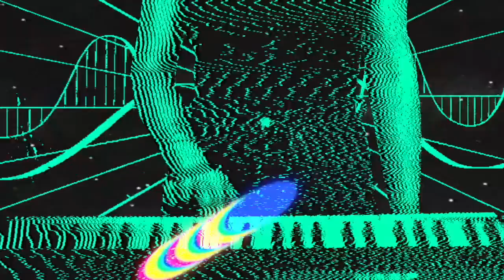Shady Cove - "You Used To Be Better" (Official Music Video)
Lyrics:

take me out, i wanna be free
i wanna be your one and only
i’ve seen it in pictures and tv
a dream of a place where we can be
alone tonight
telling each other it’s alright
sharing a dream that we have seen
on pages in old magazines

i see it in me, i see it in the mirror
i hear a knock coming from the front door
wanna come in or wanna find a place to go
i see it play out when i look out the window

take me there, i wanna believe
i wanna feel water and the breeze
i’ve seen it in pictures on tv
a dream of a place where we could be
on fire tonight
looking for colors in the light
finding the dream we want to know
breaking apart the radio